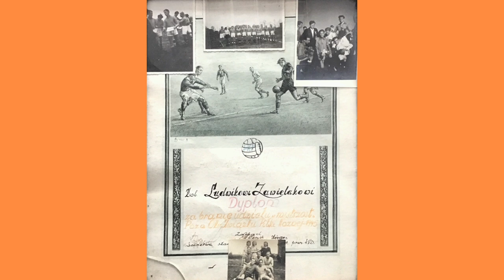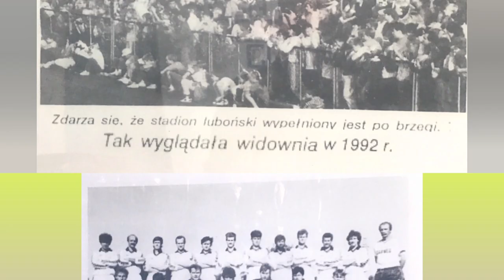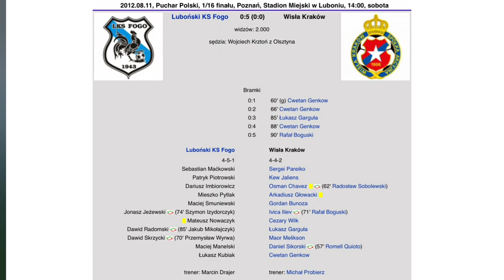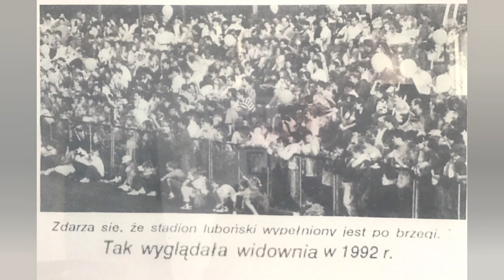***Mały Klub - Wielka Piłka*** Luboński KS (Odcinek 3)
⚽⚽Trzeci odcinek z Naszej serii, a w nim klub Luboński KS 1943. Historia i ekscytujące fakty, mało znanych klubów, dostępne na wyciągnięcie ręki ⚽⚽
Łapka w górę👍 i subskrypcja z dzwoneczkiem 🔔🔔🔔 mile widziana, jeżeli odcinek się podobał i chcielibyście ich więcej 😎
Miłego oglądania ☺

Dziękujemy z całego ❤bohaterom odcinka za wyczerpujące odpowiedzi i podesłane materiały 👏